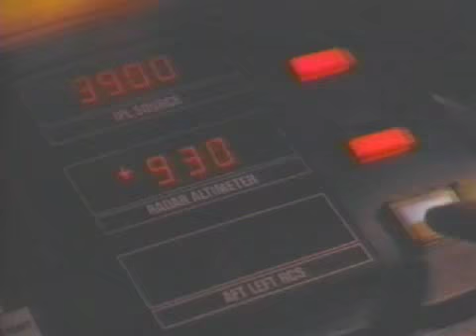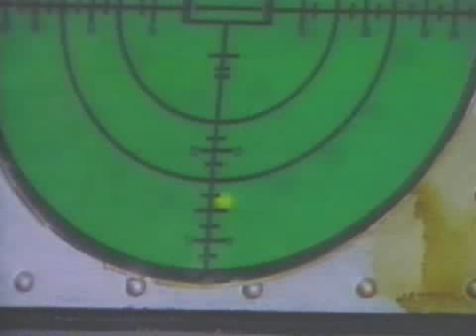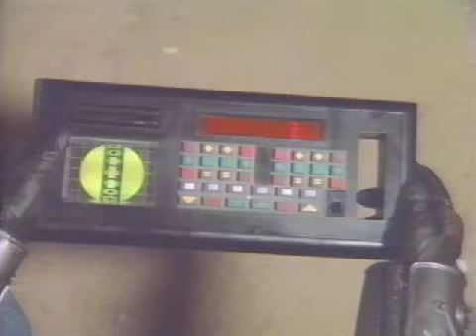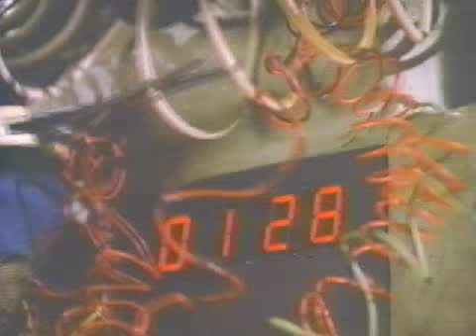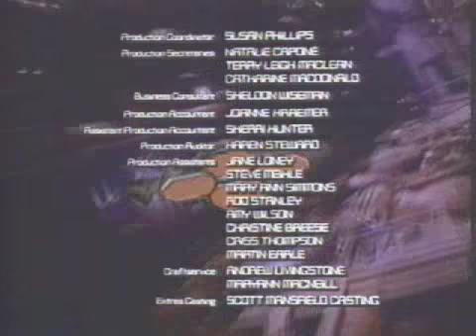Captain Power - 1x03 [Final Stand]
The Power team find a marauder holding civilians hostage. Tank recognizes the man, Kasko, who came from the same genetically engineered place he did: Babylon 5.